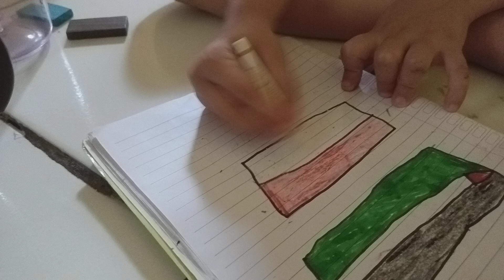Halo kawan kakak Hilya lagi belajar gambar kira ini gambar negara apa ya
Halon kawan ini lanjutan gambar kakak hilya yang kemaren mohon maaf kalo gambar nya tidak sesuai dengan aslinya